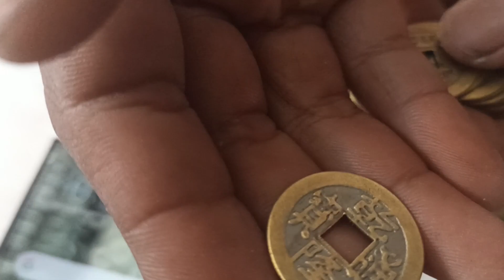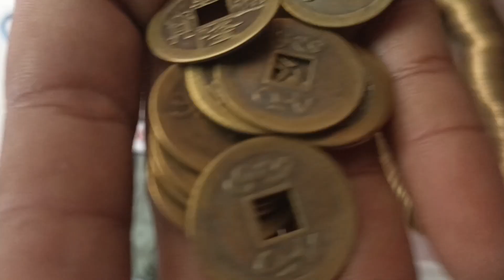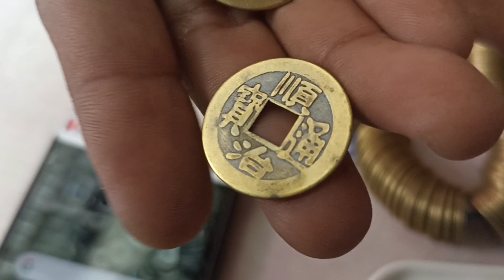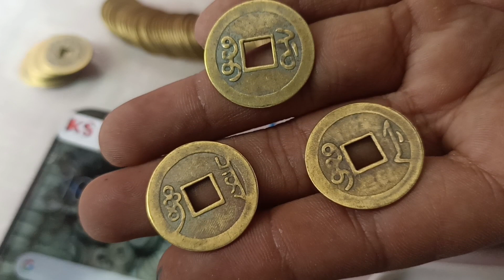koin bolong buatan baru || F*KE